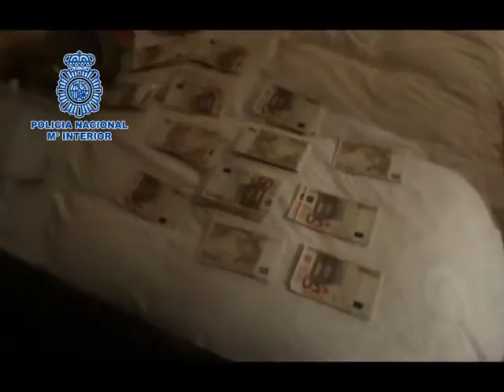Detenidas tres personas por actividades ilícitas e inmuebles por valor de 10 millones de euros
Uno de los arrestados tenía en sus cuentas bancarias más de 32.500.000 millones de euros e inmuebles por un valor total de 10 millones de euros. Detenidos tanto el empresario como el hijo de este y un testaferro en Madrid.